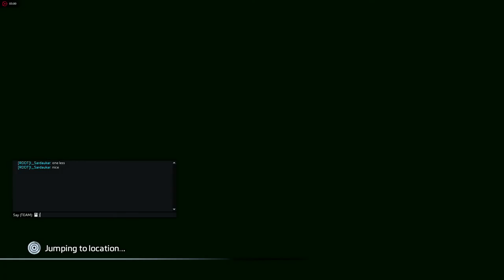Titanfall 2 hardlemm play Last Titan 01.08.2017